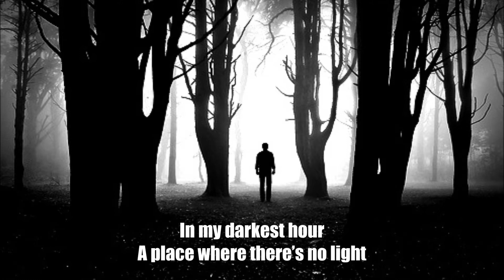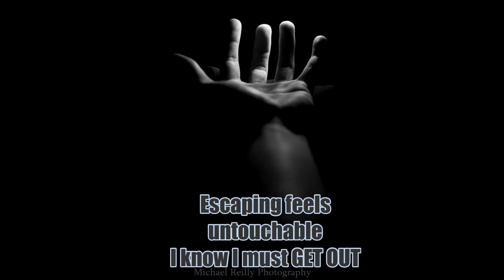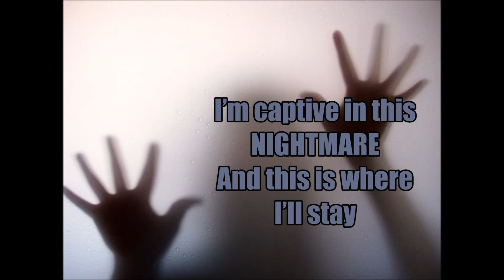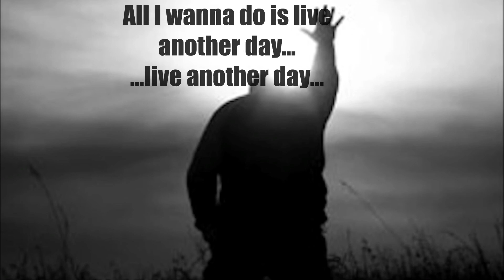Bullet For My Valentine - POW (Lyrics)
This is my first lyric video hope you guys like it! If you have any suggestions please let me know, thanks!